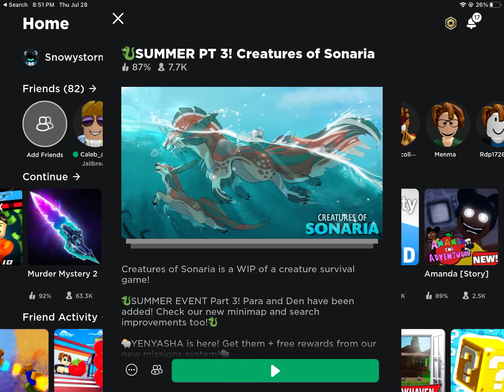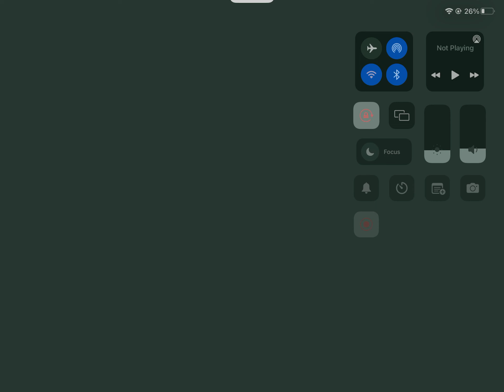Dragon dance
Yeet